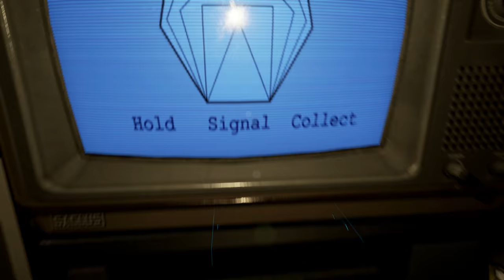Anyone Have a Fear Of Open Water? | Amberskull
Amberskull is a survival horror anthology with several terrifying experiences where you must overcome 4 unique enemies in widely different environments.

time to hit the open ocean. :D